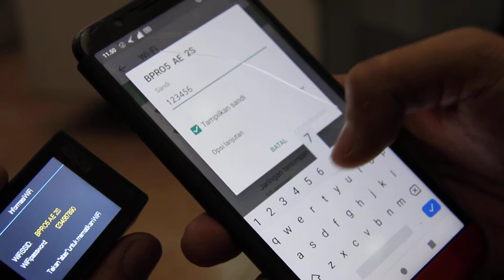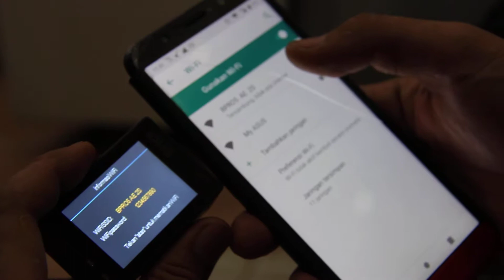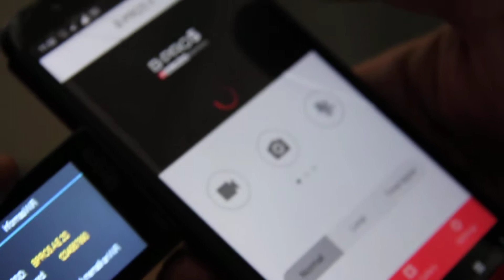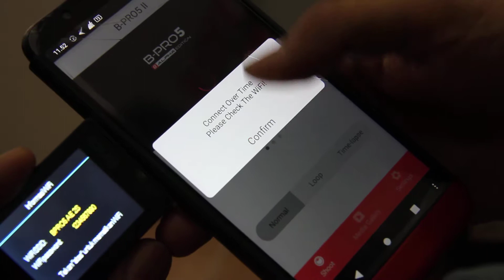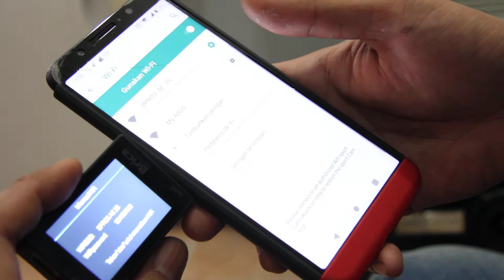Bpro 5 tidak konek ke hp asus